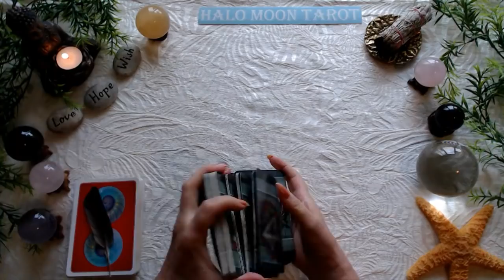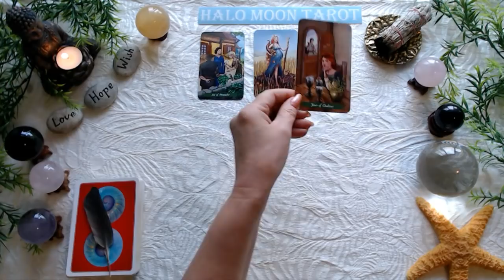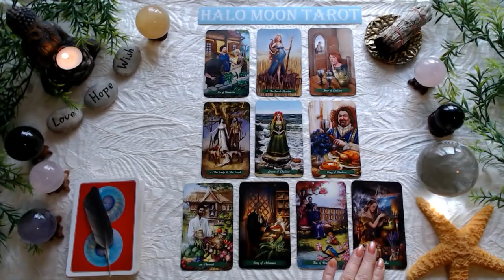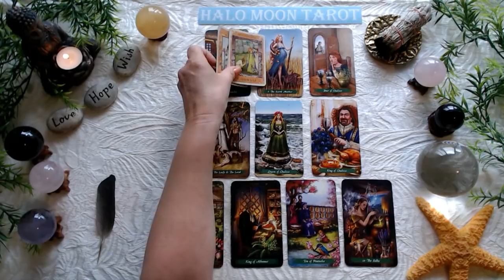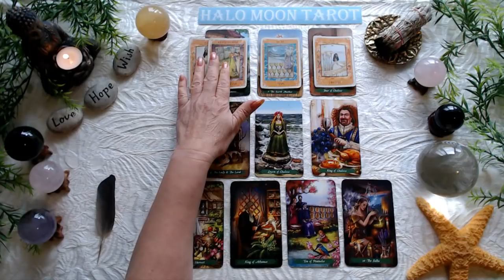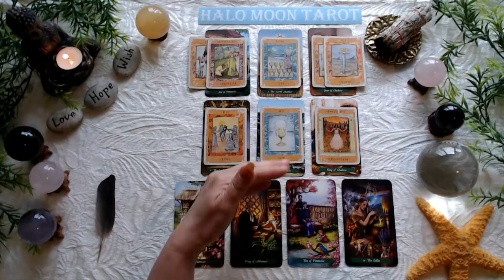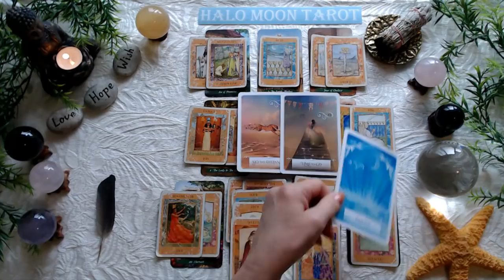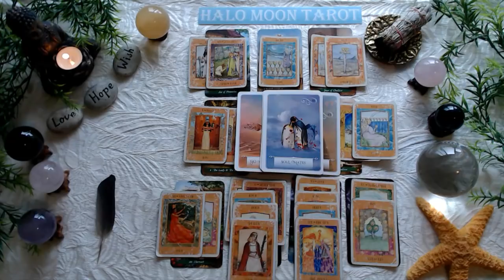ARIES SINGLES - WHO'S INTERESTED IN YOU